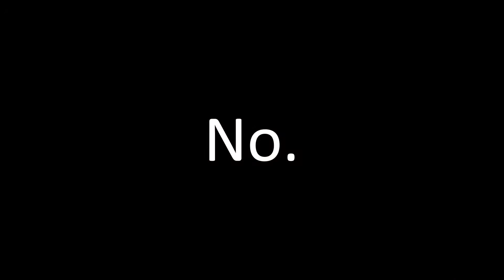Can HL2 be beaten without pressing any movement keys?